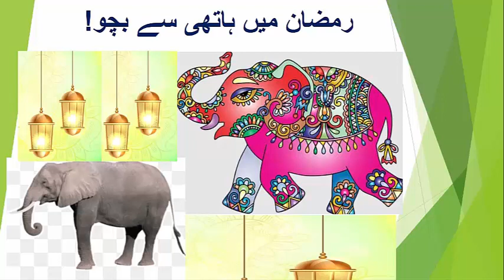Ramdan Kareem me Hathi se Becho | Ramzan Kareem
welcome to all, PK TREND
Our Youtube Channel PK TREND is all about Interesting Life Issues, Health Tips, Latest News, Interesting Facts, Viral issues, Pakistani Hot Issues, Pakistani Politics In Urdu Language. kids stories. urdu moral sroty. hindi kahani. desi totkey. NEW sad story. sad poetry. emotional story. current issues. worlds hot issues. punjabi music.  and many more